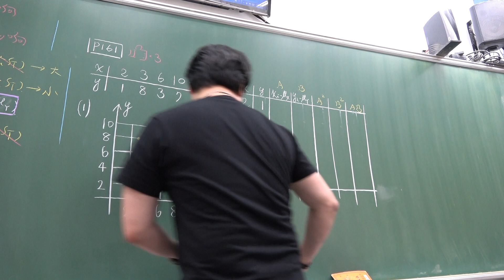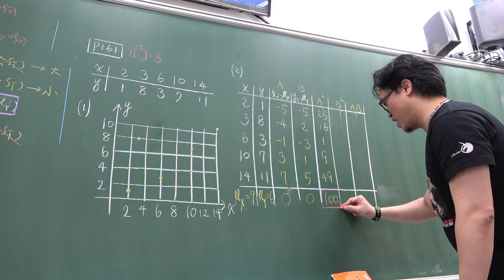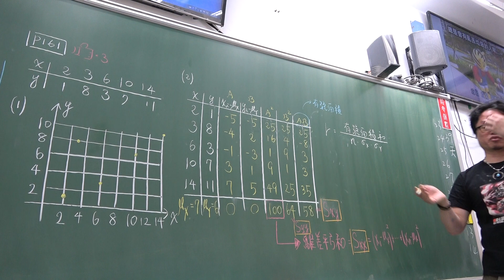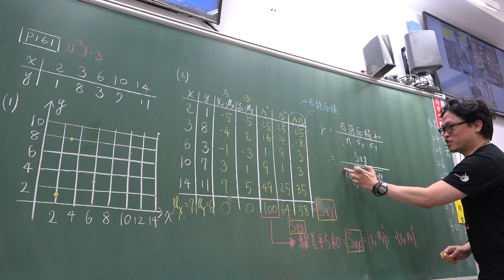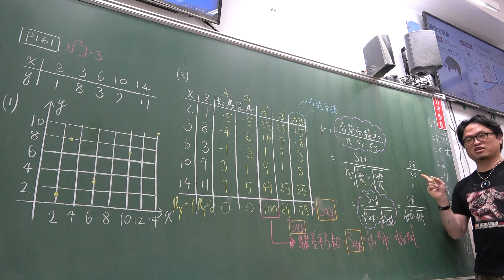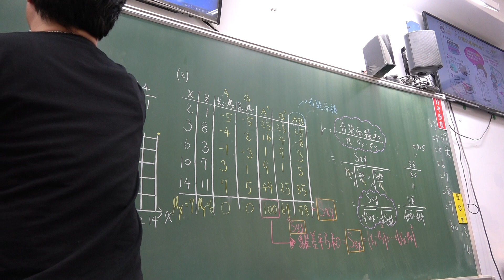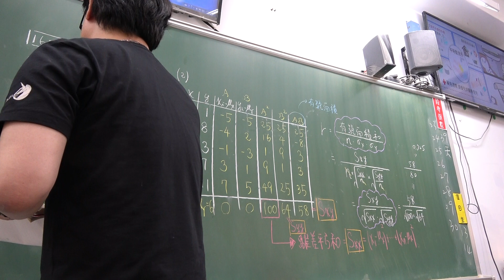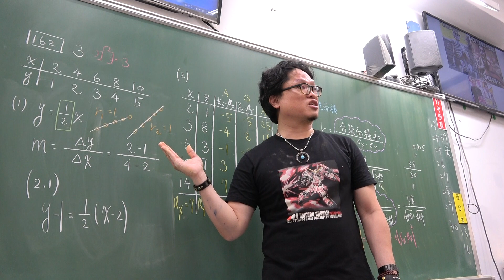高一下110第47堂｜二維數據分析｜有號面積｜相關係數Part2｜(2)